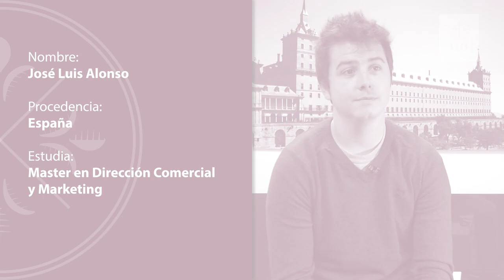Alumnos EUDE | José Luis Alonso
Testimonio de José Luis Alonso, alumno del Máster en Dirección Comercial y Marketing.